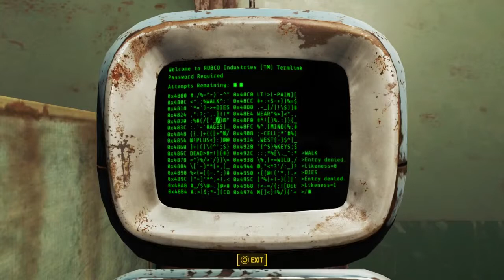Fallout 4 Walkthrough Part 12 - Railroad Work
Game Description
Fallout 4 is an upcoming open world action role-playing video game developed by Bethesda Game Studios and published by Bethesda Softworks. The game will be the fifth major installment in the Fallout series, and will be released worldwide on November 10, 2015 for Microsoft Windows, PlayStation 4, and Xbox One